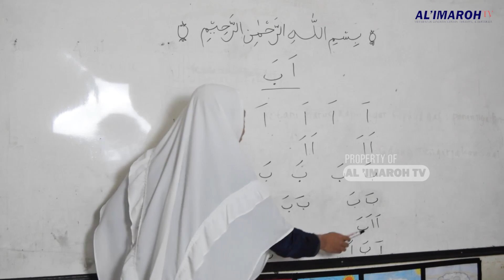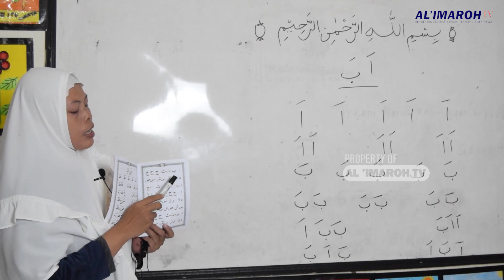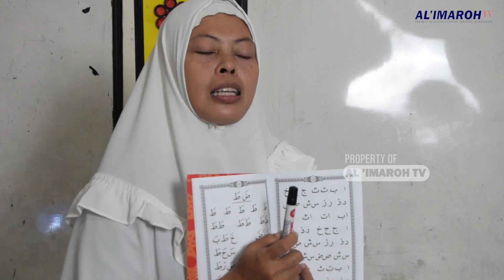SDIT-QIROAT 01-Ibu Lilis Hermawati, S.PD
____________________مؤ سسة العمارة للتربية الإ سلا مية___________________
                          YAYASAN PENDIDIKAN ISLAM AL'IMAROH
                                                  (YASPIA)
          PAUD, RA, SDIT, MI, SMPIT, MTS, MA, PONDOK PESANTREN

SEKRETARIAT :
Jl. Bojongkoneng Telagamurni, Cikarang Barat Bekasi Jawa Barat